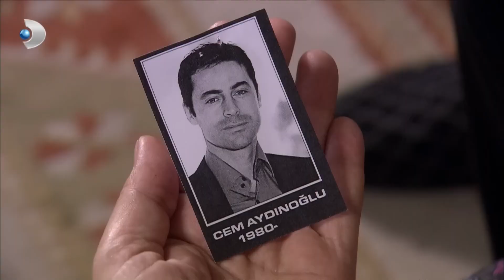Cevriye Dünürleriyle Hava Attı! - Yaprak Dökümü Özel Bölüm